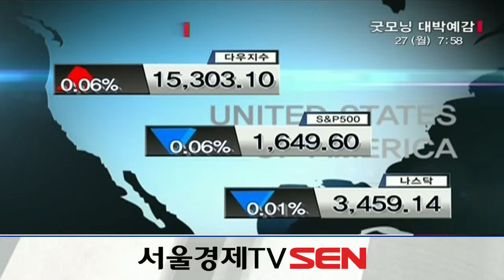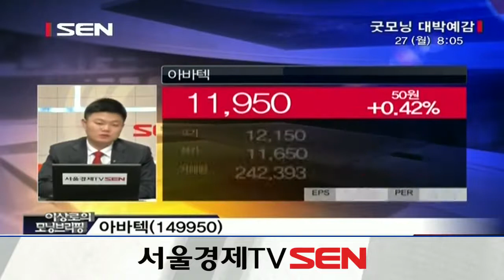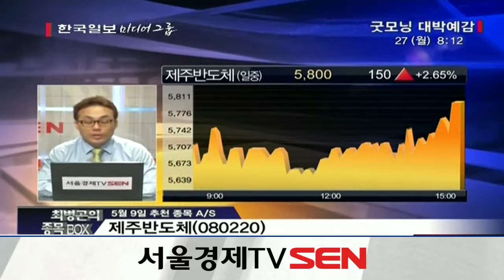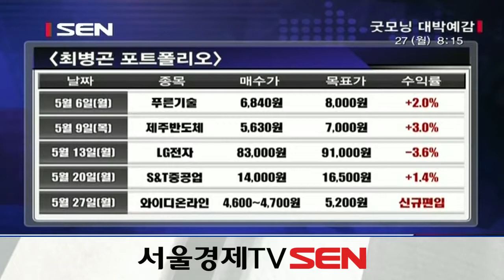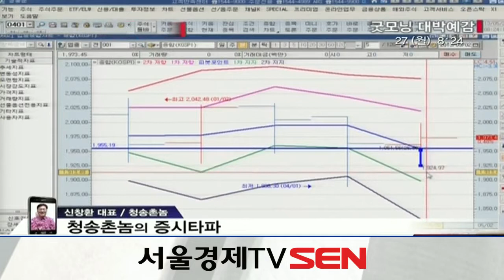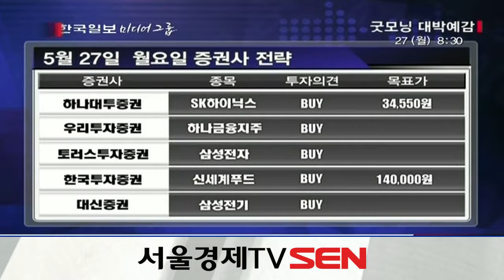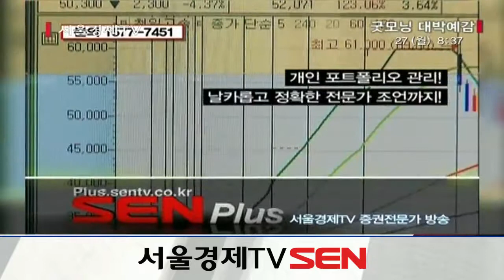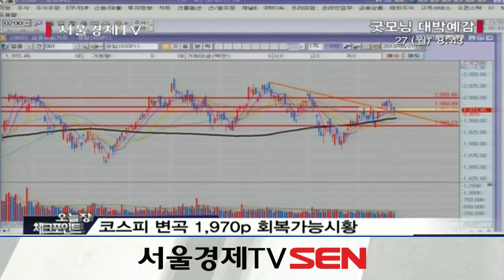20130527_굿모닝 대박예감_550회_2부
-2부-